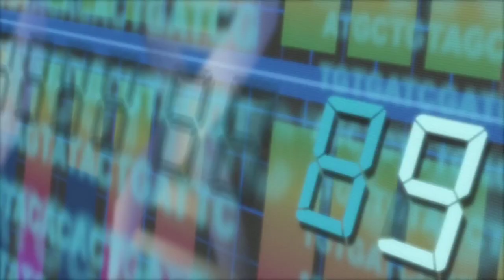【 AMV 】— Last Ride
Info.

Animes:
JoJo Bizarres Adventure Ougon no Kaze

Bye!